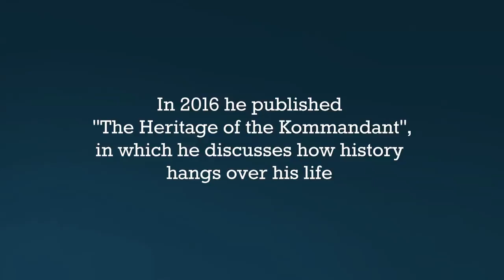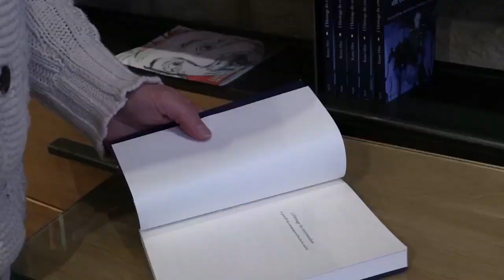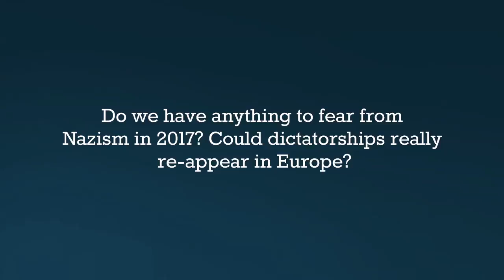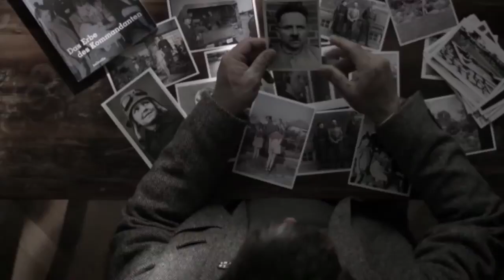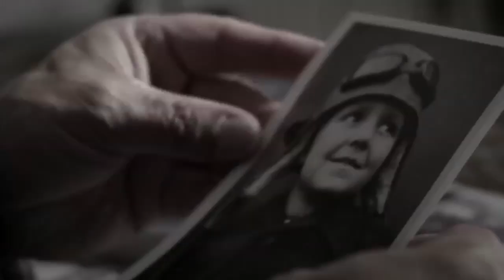Rainer Höss on the dangers of Front National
Interview with Rainer Höss - grandson of the Kommandant of Auschwitz, Rudolf Höss - who fights extremism in Europe